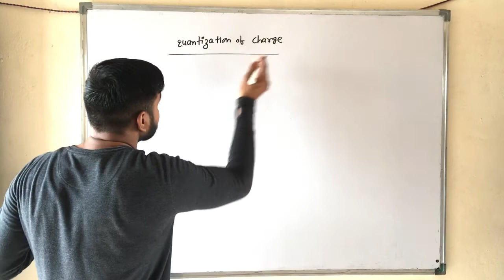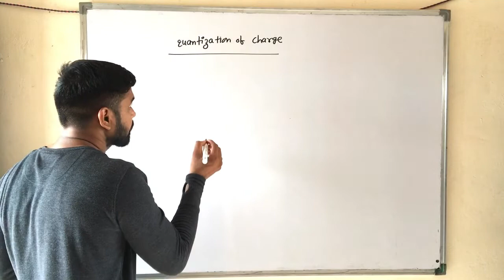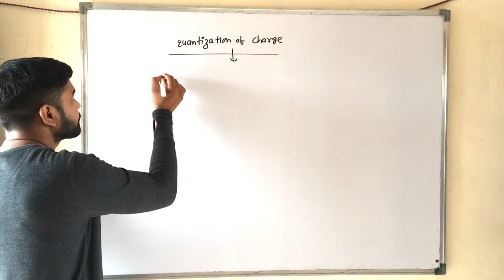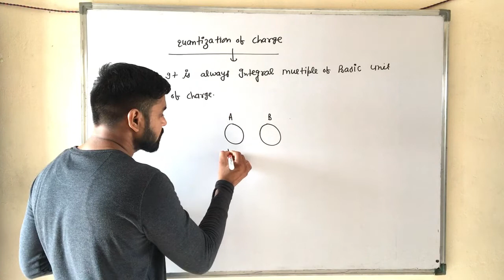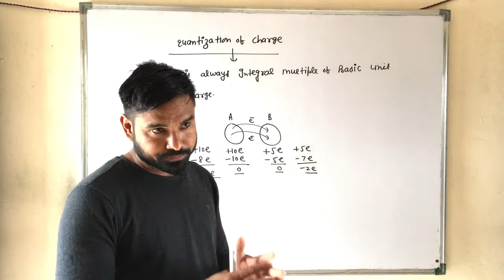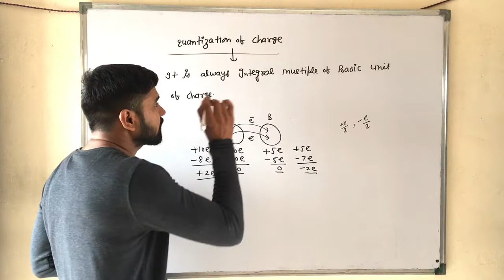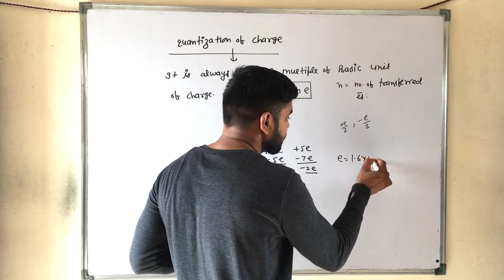Quantization of charge |Electric charge| electrostatics| property of charge| physics by rakesh saini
hii i am rakesh saini for more video you can search following link